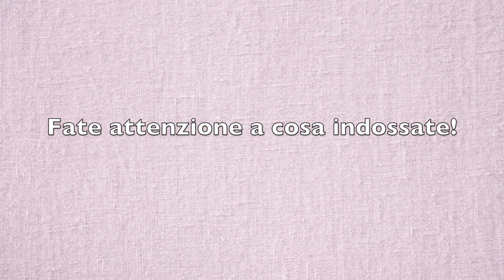Fabbrica di seta in Vietnam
Il video racconta le attività di una piccola fabbrica di seta in Vietnam, situata più precisamente nella zona del Dalat. Le operaie, quasi esclusivamente donne, garantiscono un'efficienza e una velocità del lavoro tipica di mani piccole e agili.
Lo stipendio medio di un operaio della fabbrica si aggira intorno ai 300 dollari mensili.